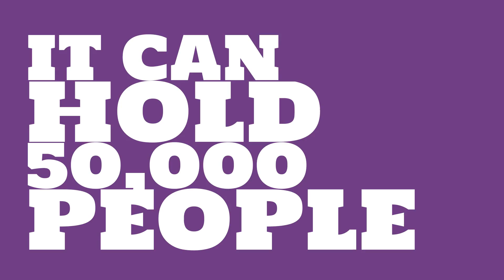Where is Henan Provincial Stadium?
Watch this video to learn all about Henan Provincial Stadium in Zhengzhou, China.